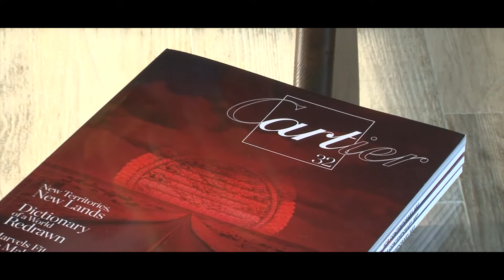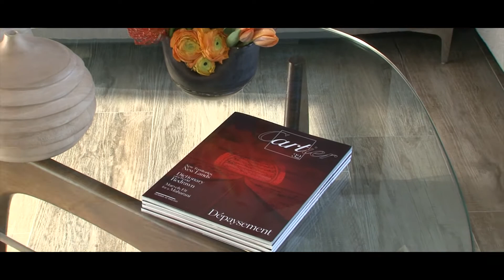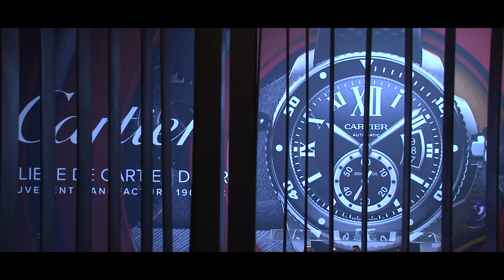Calibre De Cartier Diver